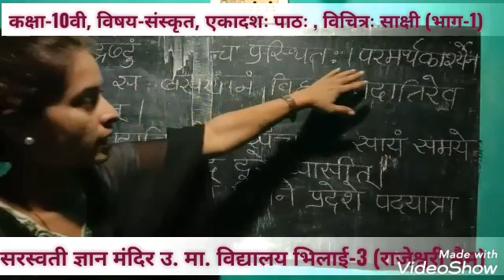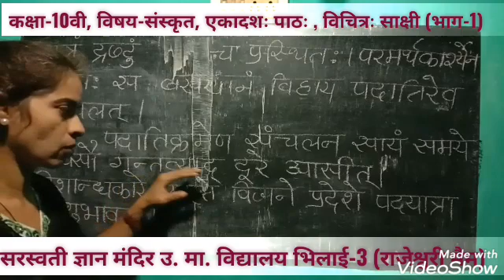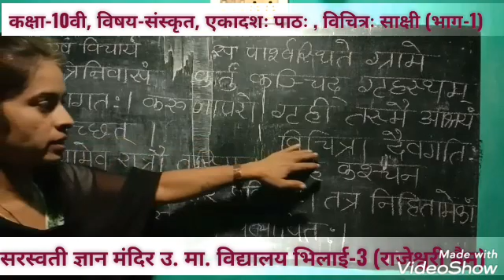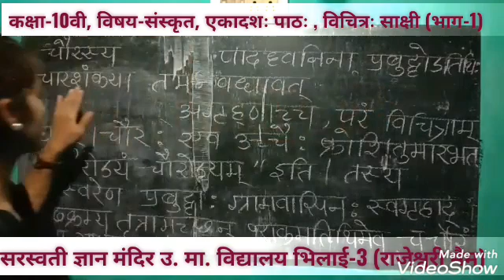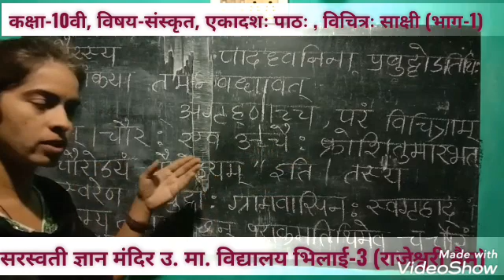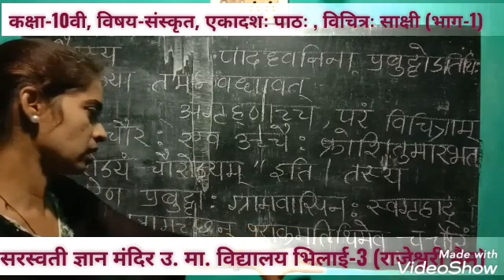CLASS-10TH, SUBJECT-SANSKRIT, LESSON-11 PART-1 { MISS RAJESHWARI MAM }